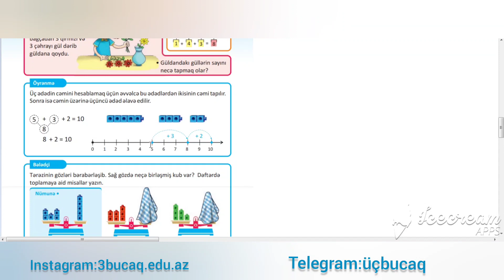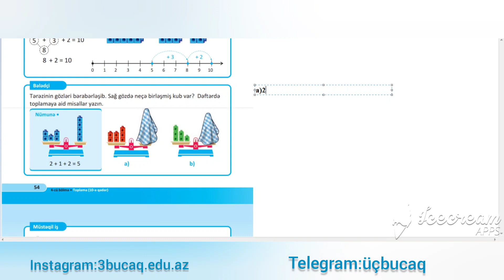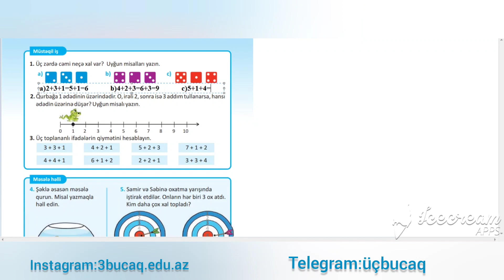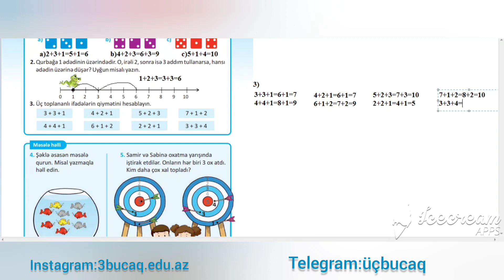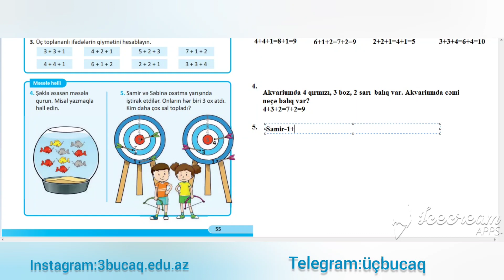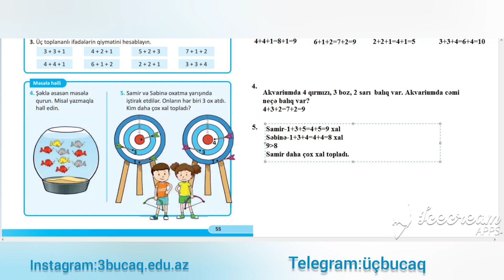1ci sinif Riyaziyyat. I hissə. Səhifə 54,55. Üç toplananlı ifadələr